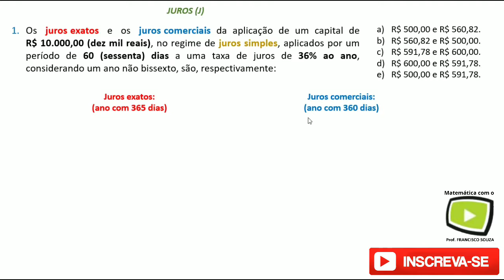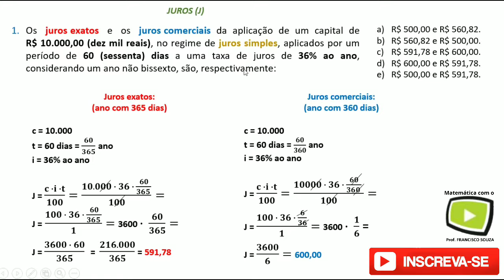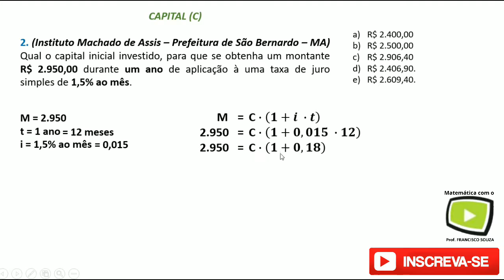Juros Simples: Questões de concursos (1)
Primeira parte das resoluções das questões de concurso que selecionei pra vocês. Abaixo vc tem os links para a continuação das questões e também para o vídeo teórico com dicas bem legais. Se liga nos vídeos e bons estudos !!

Link da segunda parte das questões:

Link do vídeo teórico de juros: